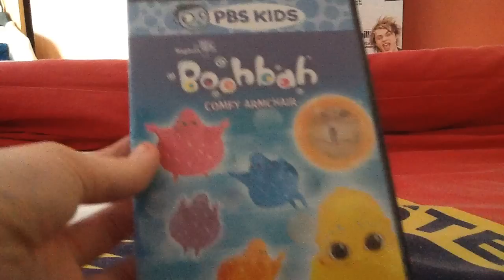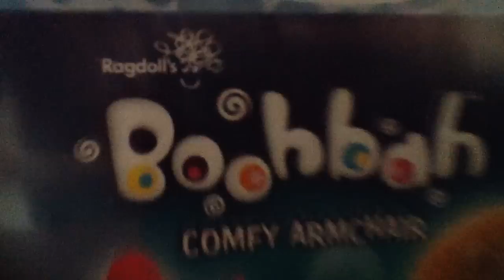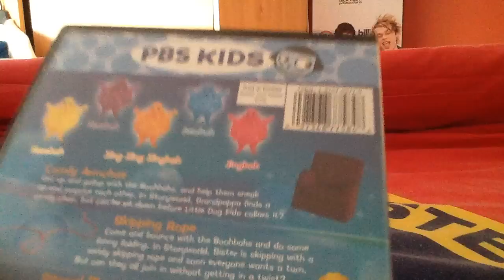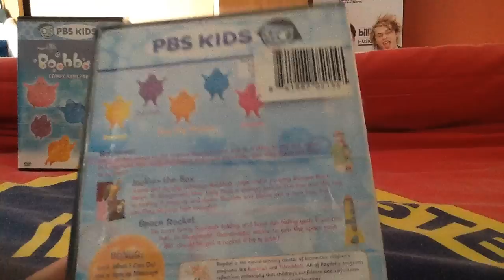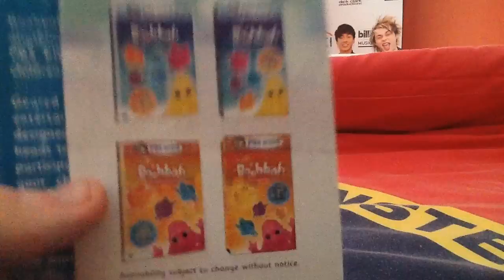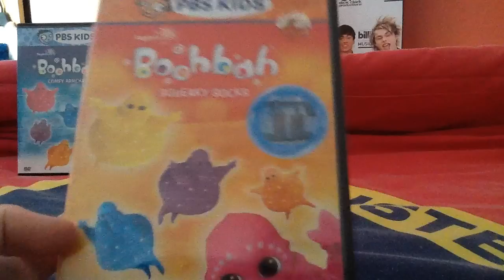Unboxing 3 Boohbah DVDS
Comfy Armchair
Snowman
Squeaky Socks